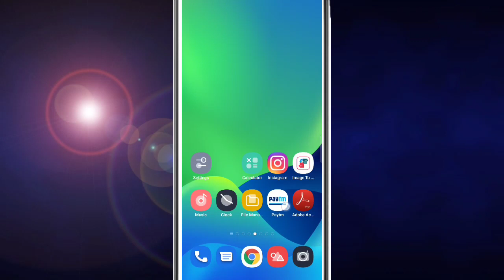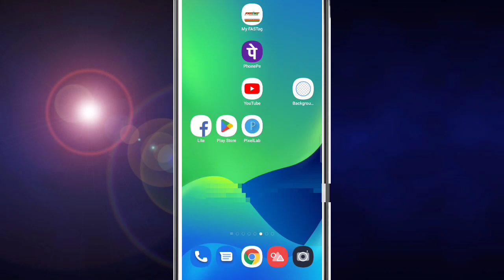WhatsApp ka profile photo remove Kaise kare||How to remove WhatsApp profile photo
Hi

आज मेने इस Video पर ये बताया हु कि आप WhatsApp ka profile photo remove कैसे करेंगे!